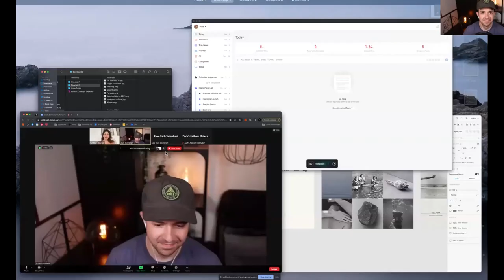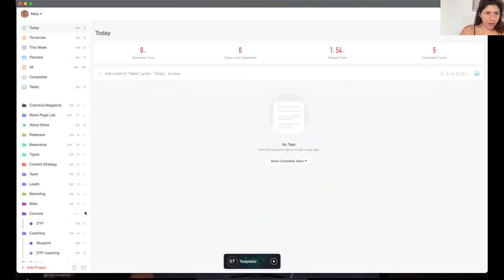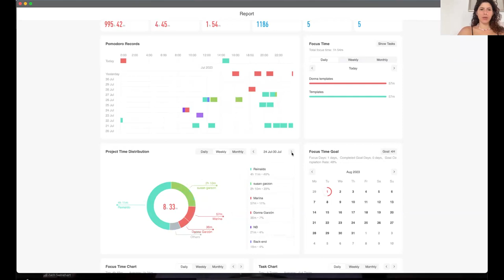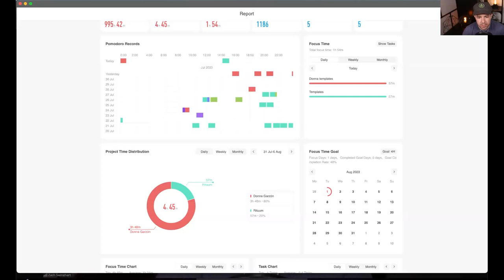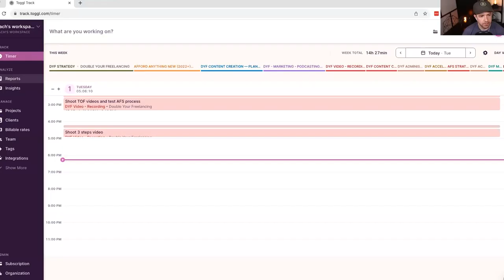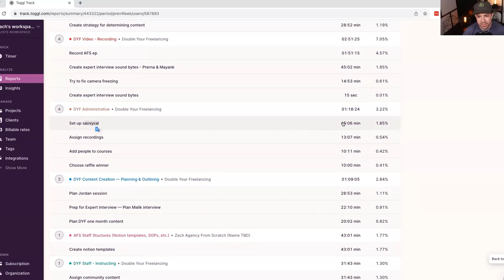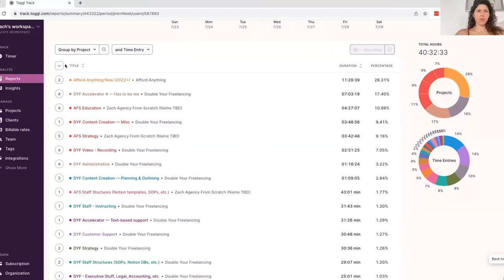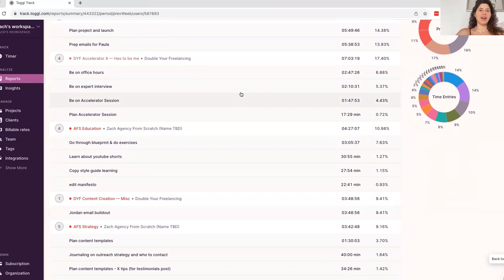[Coaching Series] Growing an Agency, Managing Projects + Packaging Services To Raise Rates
Coaching series: Can Zach get this beginner freelancer (Maia) to a 6-figure income ($8,333/mo) within 6 months?

Follow their journey through the ups and downs and watch them grow!

Milestones from today’s episode:

- Focusing on agency growth vs creating products
- Managing multiple open client projects and staying on top of work
- Creating coaching and done-for-you services as a path to raise rates

Coaching highlights from today’s episode:

- Write SOPs for repetitive tasks that can be delegated
- “Blueprint style” client interviews for feedback on new service offering
- Use pricing tiers for client services and raising rates

Original coaching call recording date: 08/01/2023

Want to get one-on-one coaching from Zach?

The DYF Accelerator community includes weekly live 20-minute one-on-one Zoom coaching with Zach that follows the same format as you saw here.

You’ll also get access to our huge library of all past coaching calls, along with a text-based community and weekly accountability check-ins.

AI-Generated Summary:

0:00 - 5:00 — Zach introduces the podcast series, aimed at helping freelancer Maia reach a $100,000 annual income. He discusses the series format, similar to Life Accelerator community coaching sessions, and hints at possible coaching through the community.

5:00 - 10:00 — Maia discusses her workload, including design projects and mentoring, along with the challenges of juggling multiple projects and intensive client interactions. Zach suggests streamlining her coaching services with different session types for varying client packages.

10:00 - 15:00 — Maia shares insights about her client relationships, including a successful retainer client and another whom she undercharges. Zach advises differentiating service tiers and incorporating 'done for you' services in premium packages.

15:00 - 20:00 — Maia agrees with Zach's approach, emphasizing her success with bundling services and adding value through content creation, while avoiding tasks like community management. They discuss how to position services to provide value and save client time.

20:00 - 25:00 — Strategies for automating content scheduling for clients are discussed, focusing on effective time management. Maia considers the impact of comprehensive social media services on client workloads.

25:00 - 30:00 — Zach proposes adding a coaching component to Maia's services, and they discuss the need to consolidate offerings. Maia contemplates group coaching, and Zach emphasizes refining services based on client feedback.

30:00 - 35:00 — Zach advises on defining ideal service packages and setting target hourly rates based on the value delivered. They explore strategies for no-brainer pricing and validating service offerings.

35:00 - 40:00 — The importance of identifying repetitive tasks for delegation is highlighted, alongside achieving consistency in services. Maia shares her progress and trust in business growth, and Zach expresses interest in her time tracking report.

40:00 - 45:00 — Maia discusses the time allocation for various clients and tasks, revealing she's not meeting her desired hourly rate. Zach emphasizes the need for comprehensive time tracking.

45:00 - 50:00 — Zach shares his time tracking methods, and they discuss the importance of efficient systems and processes in business. Zach reassures Maia about setting up systems as needed.

50:00 - 55:00 — They discuss the significance of setting up business systems and the necessity of accurate time tracking for various tasks, particularly coaching support.

55:00 - 1:00:40 — Maia plans to audit her hours to assess the effectiveness of her hourly rate and considers creating a new service offering. Zach suggests conducting interviews to validate this new offering. In conclusion, Zach sets goals for Maia, including creating a hypothetical service offering, conducting interviews, and tracking all business time.